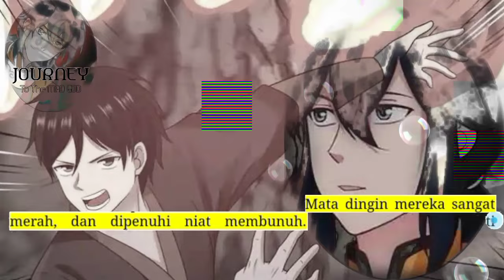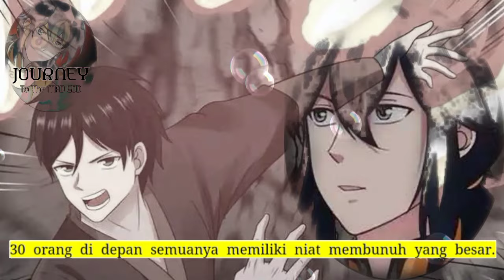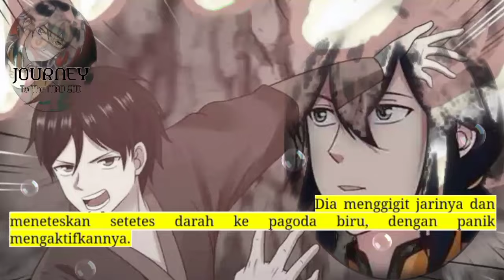Perjalanan Dewa Gila season 130